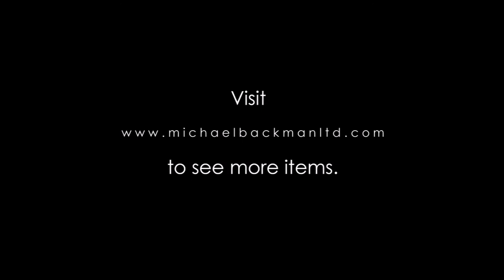4931 Kurdish Man’s Silver Buckle